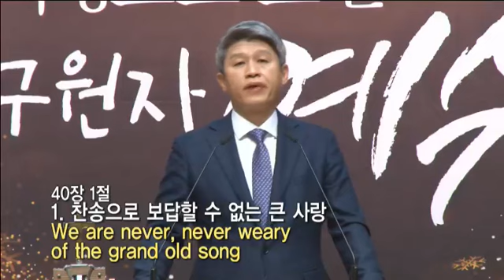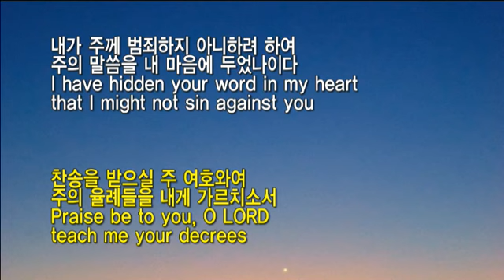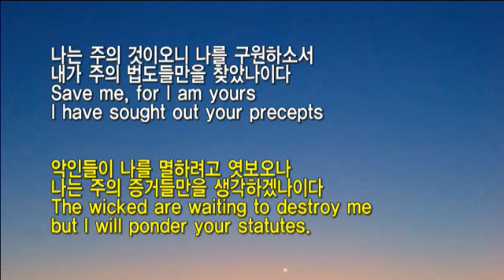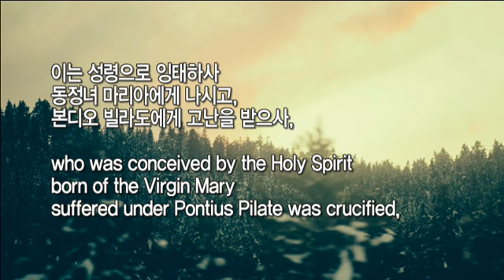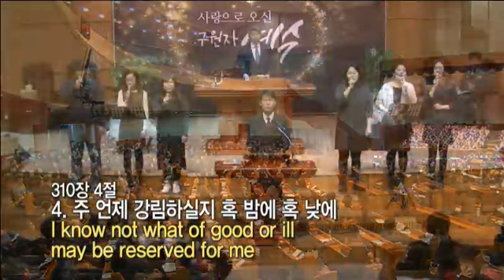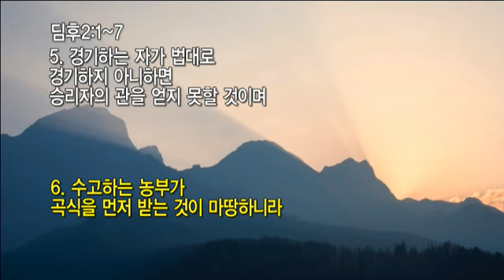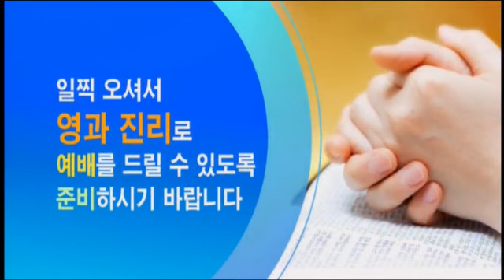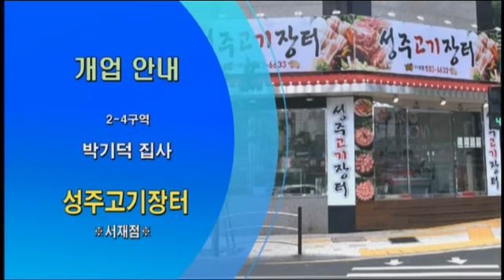20181230 대구하나교회 2부예배(자기 신앙 점검, 딤후2:1-7)